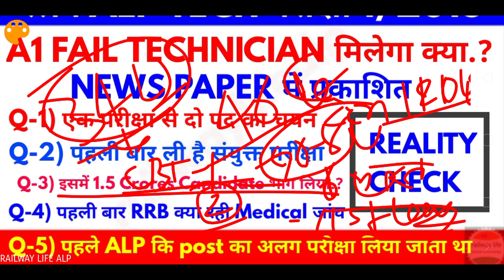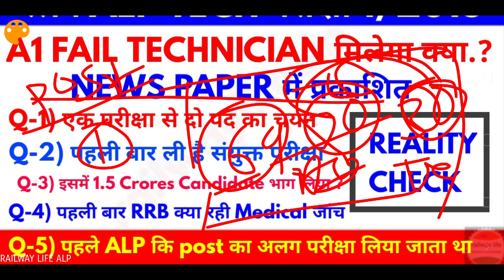RRB ALP Medical Fail Technician मिलेगा क्या .?